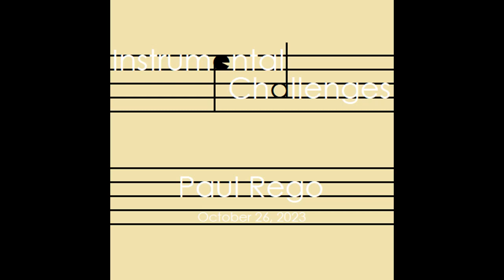Instrumental Challenges: A Better Tomorrow (Track 10)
The 10th track on "Instrumental Challenges" by Paul Rego (Myself).